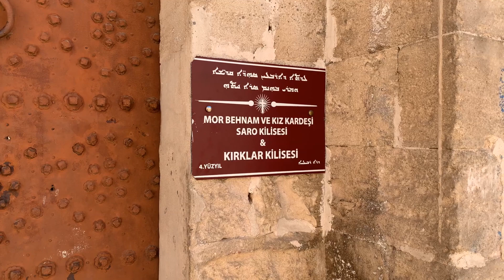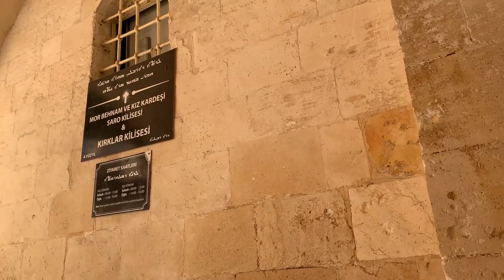MARDIN - IGLESIAS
Visita a las iglesia caldea Mar Hirmiz Keldani Kilisesi y a la Iglesia Kirklar kilesesi (Iglesia de los 40 mártires) edificada en honor a Mor Behnam y su hermana Saro.